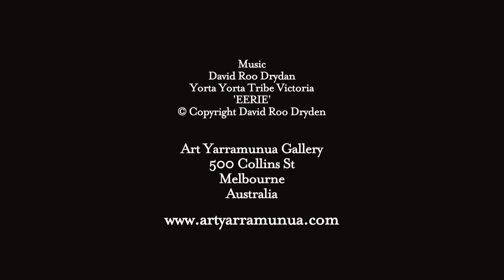Art Yarramunua Gallery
Art Yarramunua, Aboriginal Art Gallery. Experience Aboriginal Artwork from our Aboriginal owned and managed Aboriginal Art Galleries.